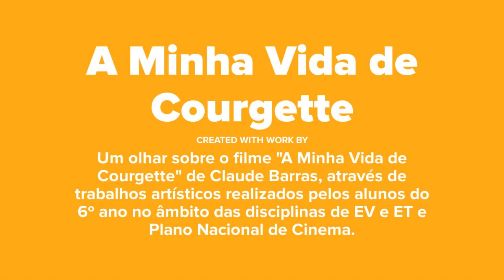A Minha Vida de Courgette trabalhos EV e ET 6º ano - PNC Agrupamento Pevidém - My Life as Zucchini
Um olhar sobre o filme "A Minha Vida de Courgette" de Claude Barras, através de trabalhos artísticos realizados pelos alunos do 6º ano no âmbito das disciplinas de EV e ET e Plano Nacional de Cinema.

Orientação: Prof. Pedro Cruz
Agrupamento de Escolas de Pevidém -  Fevereiro 2023